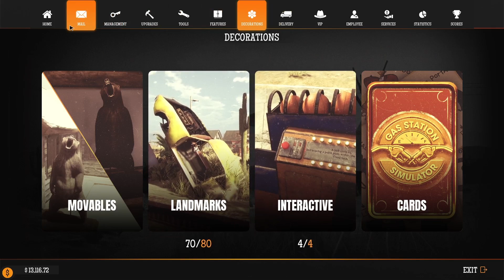Gas Station Simulator...Car JunkYard...20 Car Mass Production